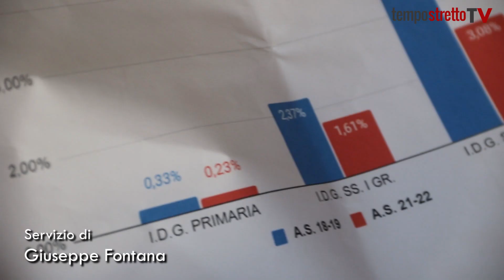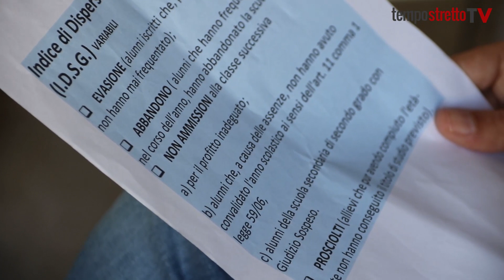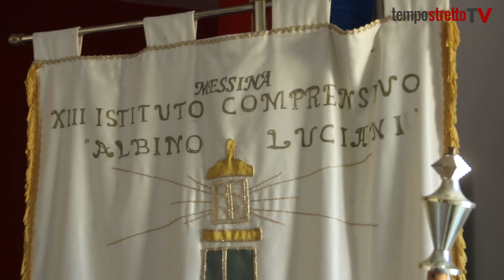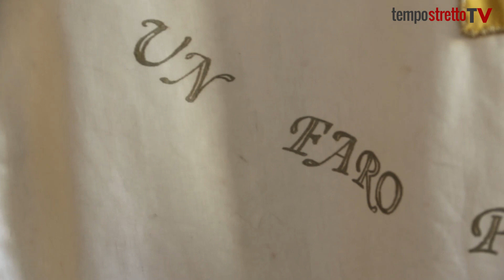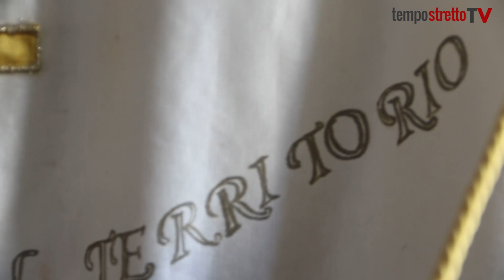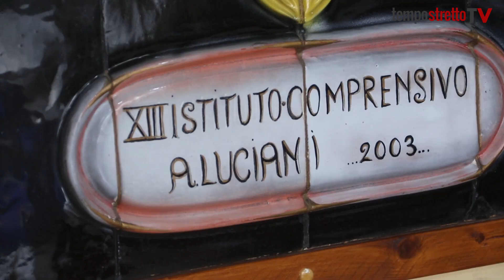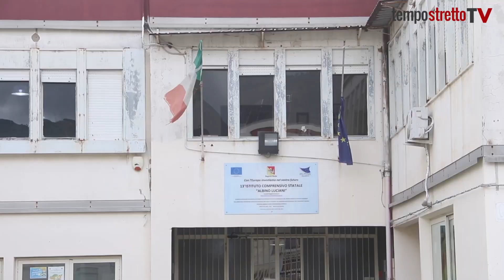Dispersione scolastica, dati in calo in dieci anni. Il problema è la frequenza saltuaria